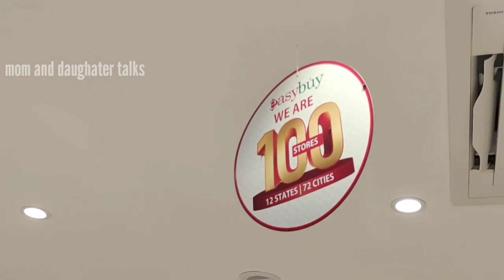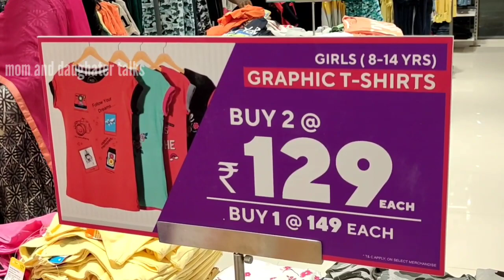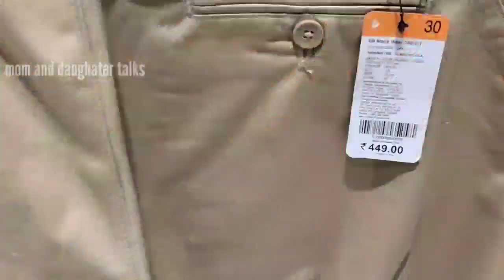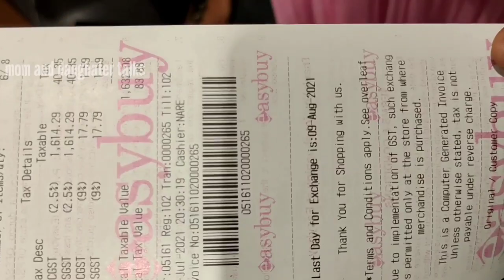New shopping mall in tirupati|Easy buy shopping mall in tirupati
My other videos here

SOPPORT ME FRIENDS PLEASE 😃😃😃